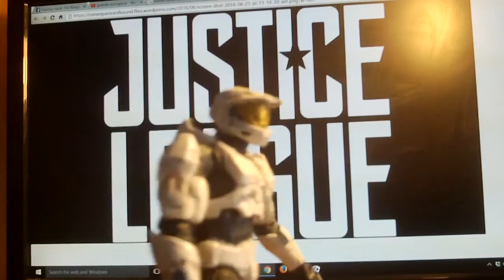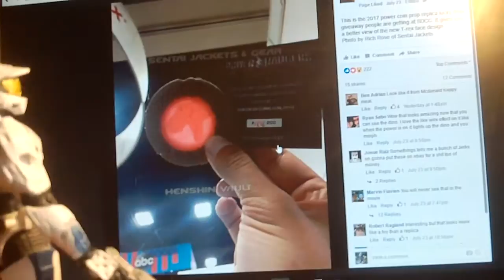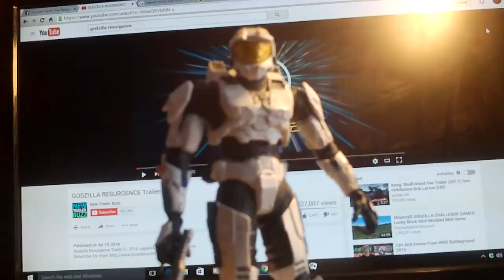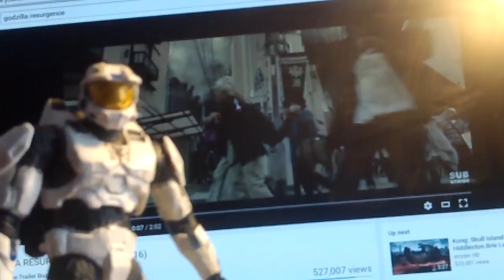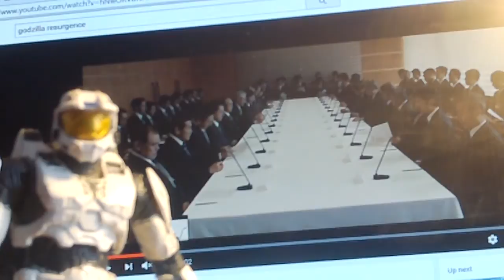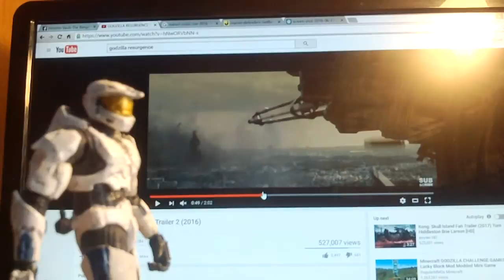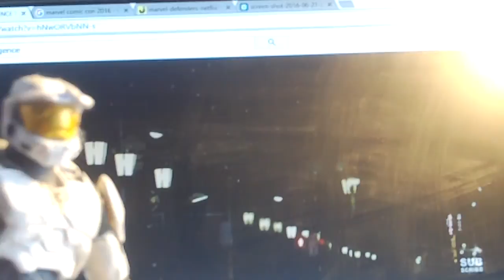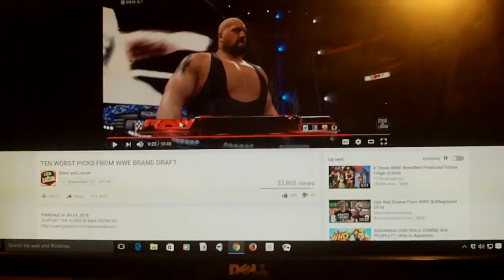[Retro News] Comic-Con 2016 and Godzilla (2016) Trailer 2 Review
Hey everyone whats up as always I created this Retro News video with the YouTube Video Editor and this weeks News is my quick thoughts on comic con 2016 and at the end my BIG review and thoughts on Godzilla (2016) Trailer 2 so until reds or my thoughts on news batman killing joke updates (yes i heard what happend) later and enjoy the video.

LINKS TO The NEWS

DC Trailers

Marvel Trailers

v=wBZtM8q2Z1g